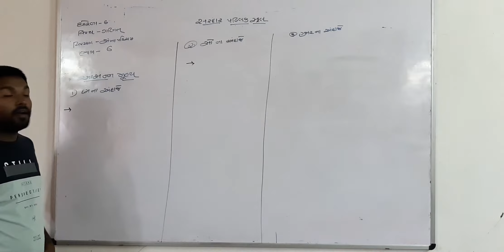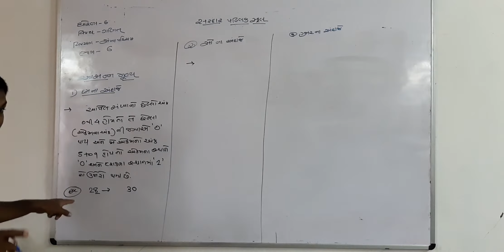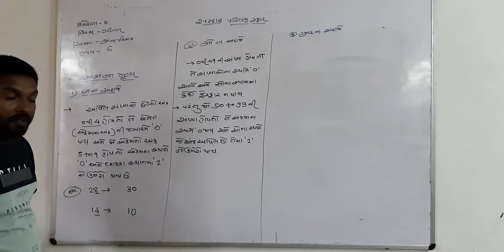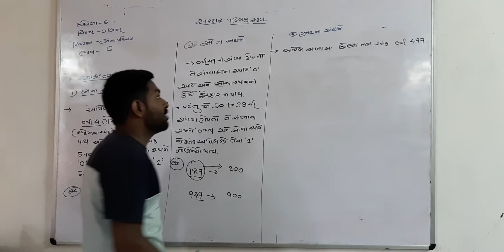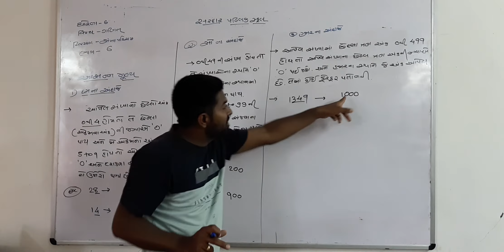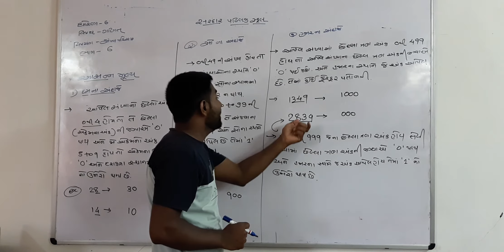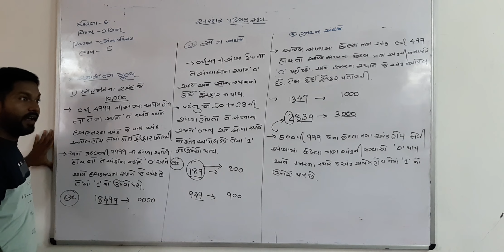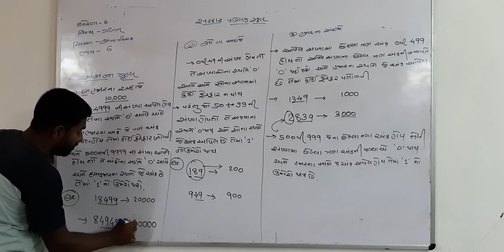STD 6MATHS સંખ્યા પરિચય ભાગ 6